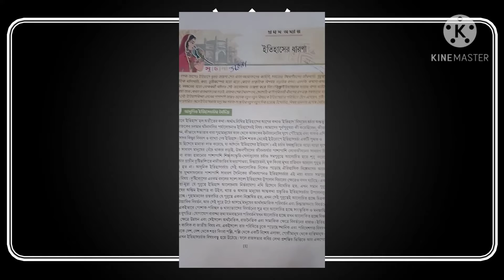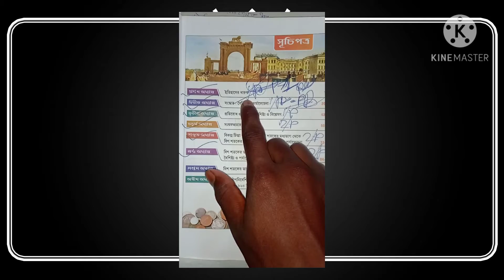Madhyamik history Mcq suggestions 2022//Madhyamik 2022 History Chapter 1 MCQ Suggestion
Welcome to Study care WB YouTube channel❤

Class10 History Chapter 1
Madhyamik 2022 History Chapter 1 Mcq Suggestion
WBBSE 2022
Madhyamik History 2022 Chapter 1 Aatit Sharan Mcq Suggestion

SUGGESTION:-

 ❤  OTHER SUBJECT SUGGESTION PLAYLIST Link❤